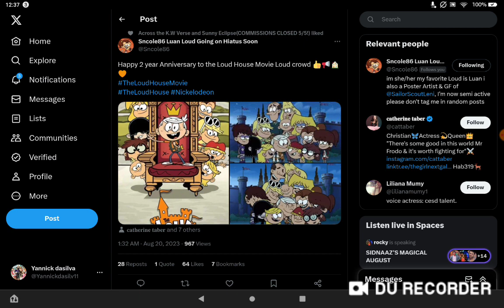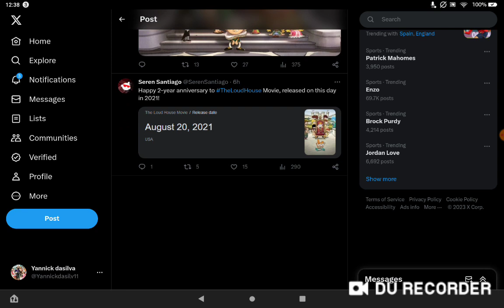Happy 2 year Anniversary to the Loud House Movie Loud